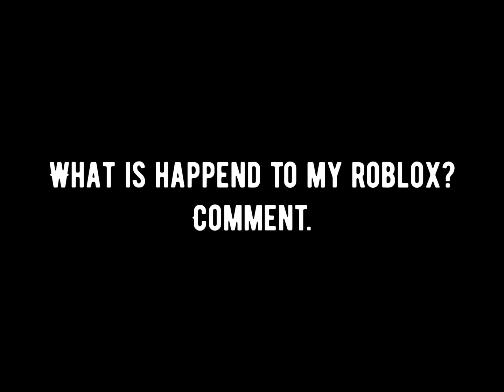What (warch the video full)